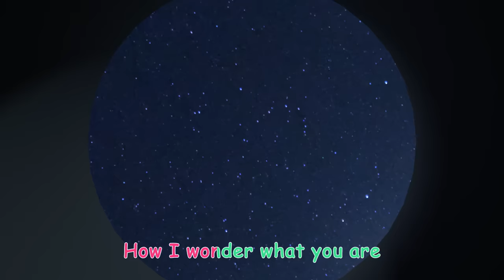This Little Piggy | @CoComelon | Nursery Rhymes & Kids Songs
What would three little hungry piggies do?
One went to the market, one stayed at home and baked apple pie, and the other one had a roast beef!

Lyrics:
Three hungry piggies
Rumble rumble rumble
Their little tummies growl, growl, growl!
One tricky wolf
Sneak sneak sneaks
He gives a hungry howl...

To buy fruit of all kinds
This little piggy went to market
But the wolf said “mine, mine, mine!”

This little piggy stayed at home~
He baked a yummy apple pie

Wally takes the roast beef
This little piggy had~ roast beef
He had them all, piled up high

These little piggies, they had none
The wolf took off, and ran away
So the piggies made a “plan, plan, plan!”

These hungry piggies
Spoken: Plan plan plan
To get their dinner back

The hungry wolf went
Spoken: yum yum yum
The piggies tip-toed by!

Three tricky piggies
Spoken: Sneak sneak sneak
Their little tummies growl…

This tricky wolf went “Wah, wah, wah,”
Hungry and alone
These little piggies went “Wee weee!
All the way... “home, home, home!”

0:08 This Little Piggy
4:02 Twinkle Twinkle Little Star V2
6:41 JJ Wants a New Bed
9:38 My Dog Song (Bingo)
12:16 The Tortoise and the Hare
15:58 The Duck Hide and Seek Song
18:46 ABC Song with Building Blocks
21:39 Jello Color Song
25:13 Shapes In My Lunch Box